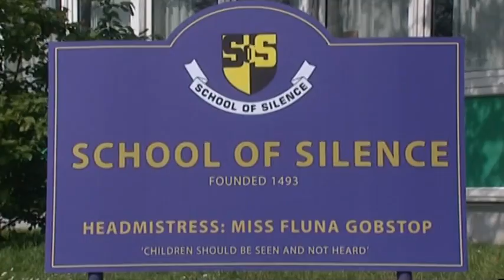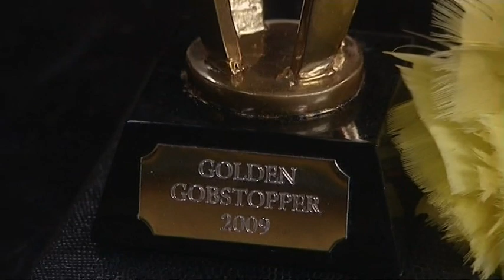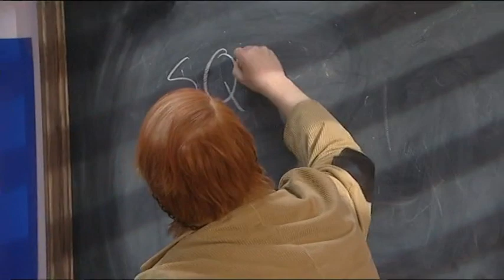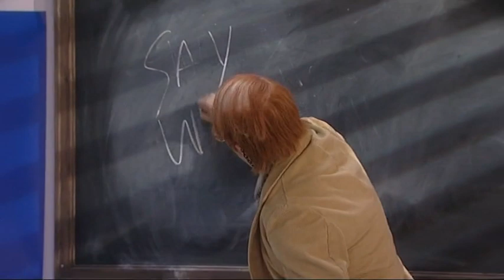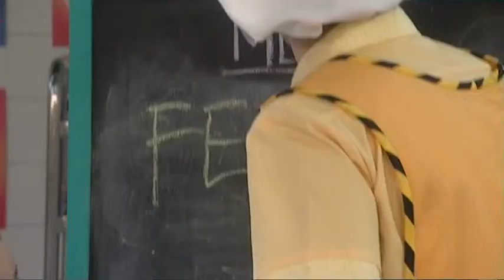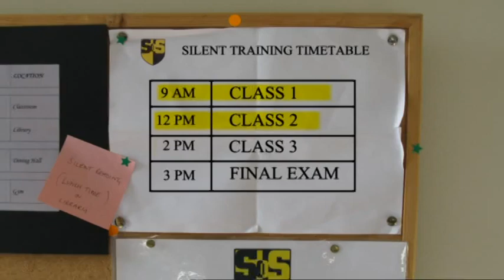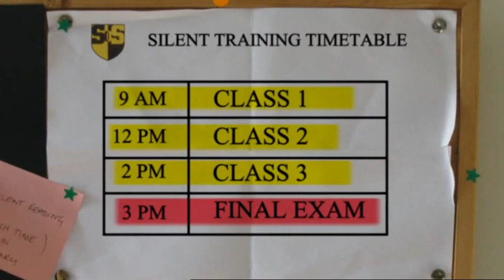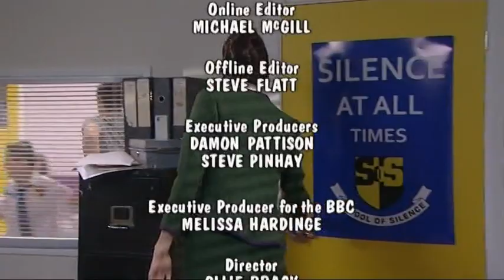School Of Silence: episode 13 series 1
Four noisy Bristolians take part in games such as Squirty Santa and Doughnut Dip, in preparation for the messy final exam. Will they graduate or get expelled?